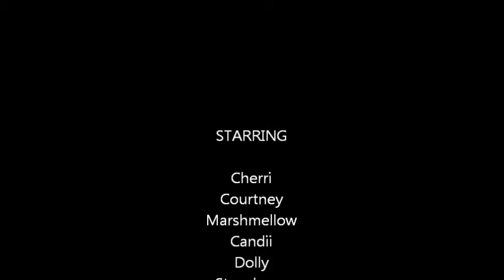Webkinz Summer Photoshoot!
so here is a summer webkinz photoshoot!enjoy!(for Greekfreak2000 and yes you can use it)